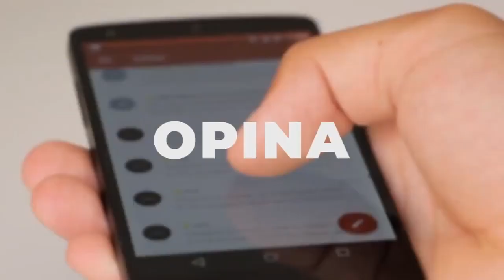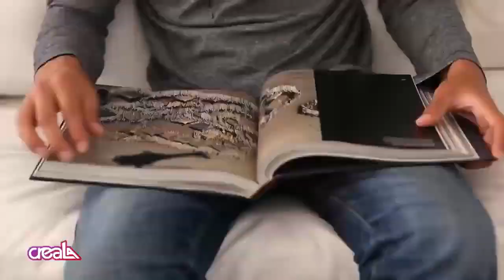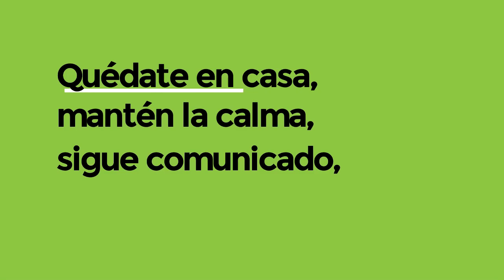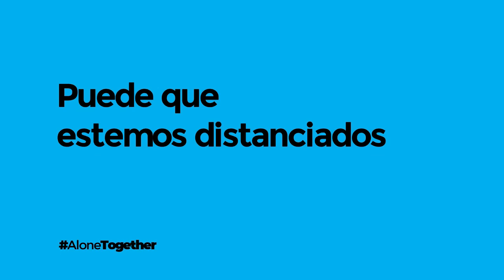BlackPink vs BTS, pelea del KPOP en el pop mundial | Juicio Final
Sin duda el Kpop ya está insertado exitosamente en el mundo del pop mainstream mundial, sus éxitos ya son parte de premiaciones, charts y eventos especiales.
Sin embargo actualmente hay dos grupos que se disputan ser los reyes absolutos del kpop, la boyband BTS y el girlgroup Blackpink.
¡Es hora de llamar a tus amigos Army o Blinks y decidamos esto de una buena vez!